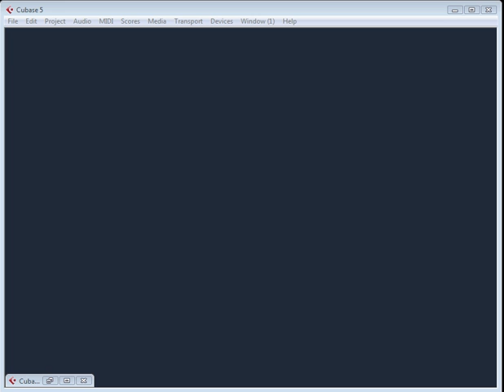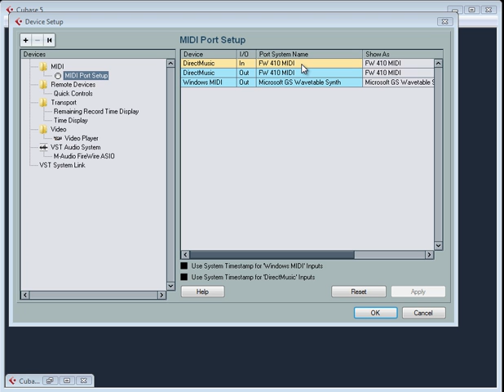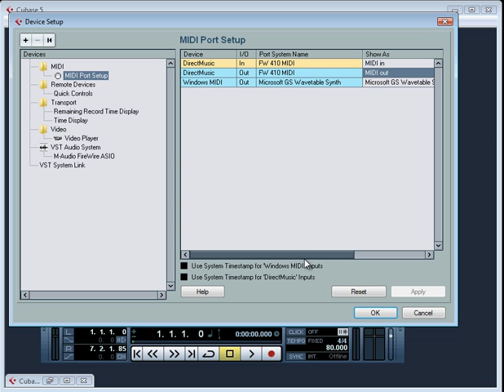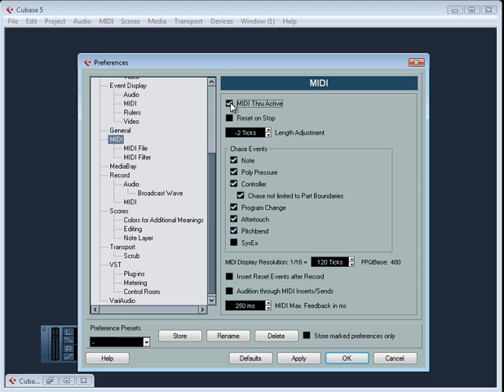Cubase 5 Video Tutorial - Setting up your MIDI devices to work with Cubase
- For more video tutorials on CAD software, audio engineering software and programming software. You can see all our courses online, download them or get them on disc.

In this video tutorial about Steinberg's Cubase, I show you how to get Cubase to recognize your MIDI devices, so you can get recording right away!

This video tutorial is from my video tutorial course on Cubase 5 and was filmed using Cubase 5.